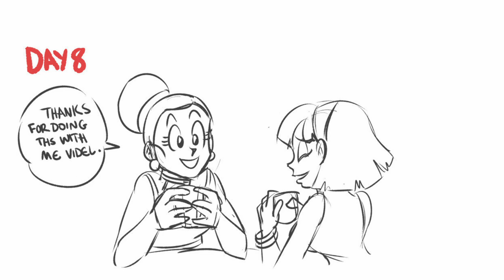Chichi's NNN Part 3 | DBZ Comic Dub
Chichi is taking the No Nut November Challenge!
Can she make through?

This comic was made by the very talent Funsexydb

Voice of Chichi and Videl: (mbteddygram)

What did you all think of Chichi's NNN Part 3 | DBZ Comic Dub before watching this video?

And would you wanna see more videos like Chichi's NNN Part 3 | DBZ Comic Dub